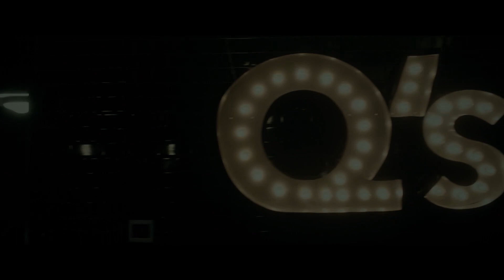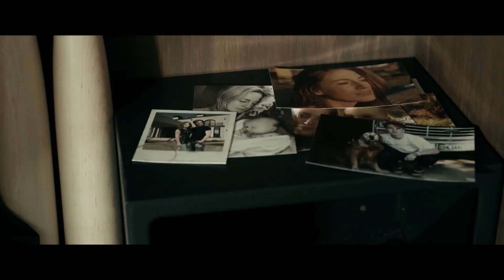HBO Việt Nam 7/2020 MỐI THÙ PHẢI TRẢ | A SCORE TO SETTLE #2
Khởi chiếu: 21:00 ngày 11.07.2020 trên HBO
▶️ HBO đang có mặt trên các hạ tầng truyền hình: MyTV, AVG, Truyền hình FPT, HTVC, K+, SCTV, VTC Digital, VTVCab.

▶️ Xem trực tiếp trên HBO GO (hiện đã có mặt trên FPT Play)

Q.NetTV - Nhà phân phối chính thức và lớn nhất tại Việt Nam về quyền phát sóng các kênh truyền hình quốc tế